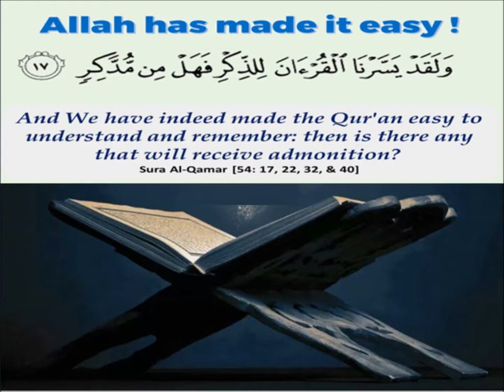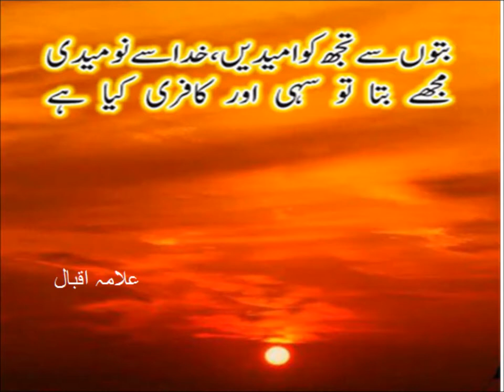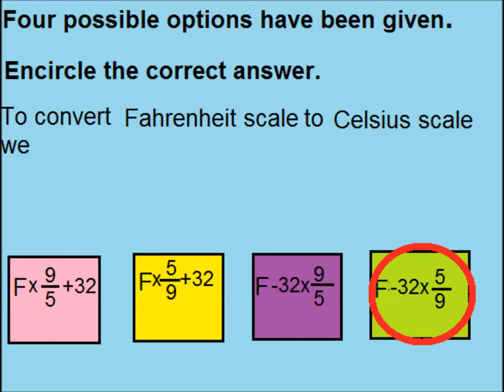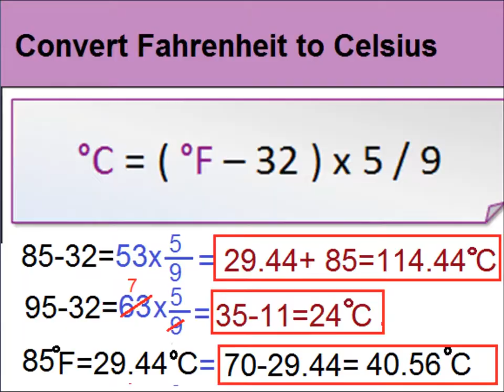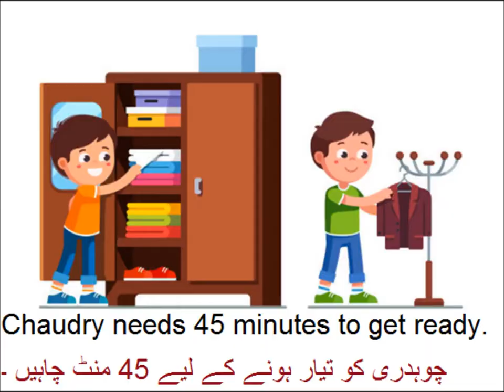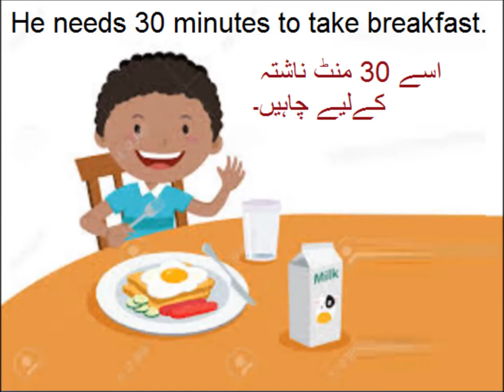Time conversion in Urdu/Primary level math/lesson 65